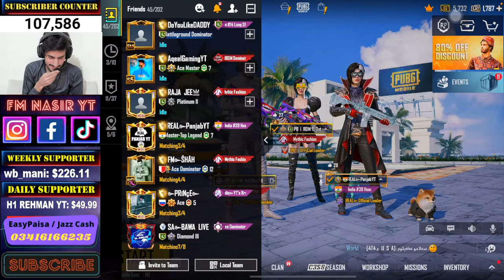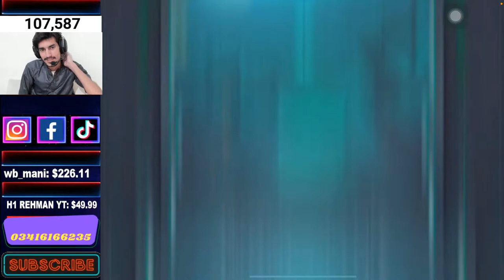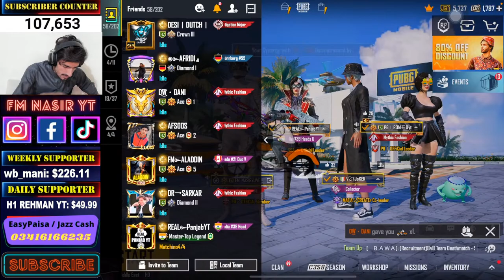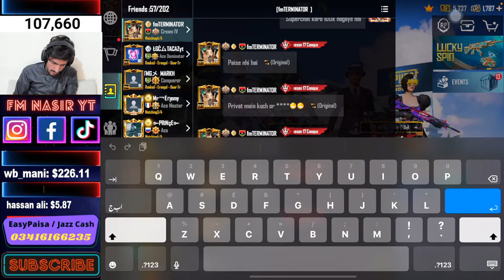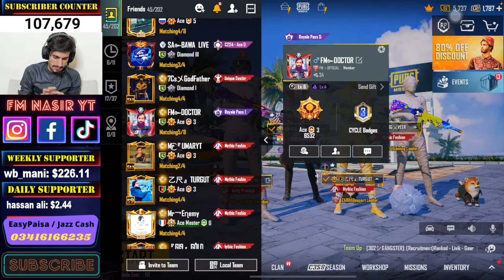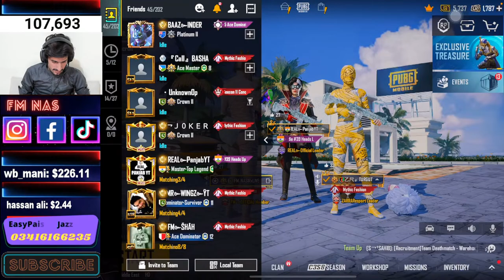I am Back in Fm Clan - PUBG MOBILE - FM NASIR IS LIVE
PAKISTANI YOUTUBERS SCRIMS || FM NASIR IS LIVE

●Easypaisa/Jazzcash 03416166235